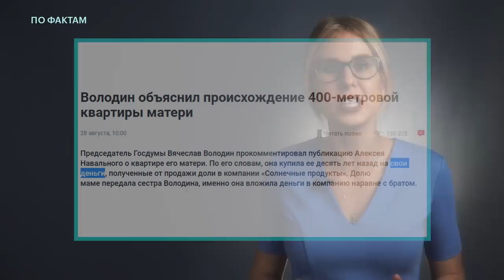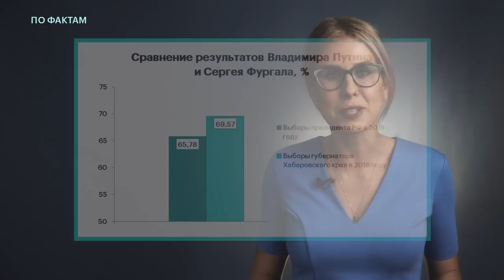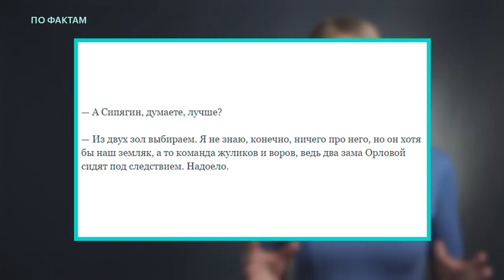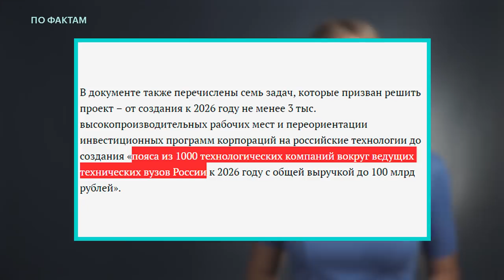🔥 Навальный. Хабаровск и Владимир против единороссов. Миллиард для дочери Путина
ПоФактам с Любовью Соболь
— политика Алексея Навального снова задержали после 30 суток ареста;
— жители Хабаровского края и Владимирской области проголосовали против губернаторов от «Единой России»;
— российским компаниям предложили вложить миллиард рублей в проект предполагаемой дочери Путина.

Понедельник, вторник, среда и пятница, в 19:00.

Бильд-редактор — Александр Шепелёв